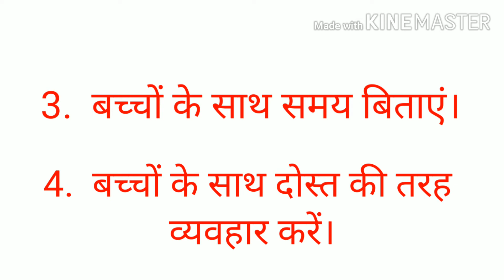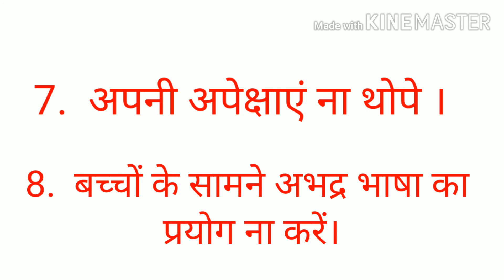इस तरह करें बच्चे की परवरिश अनुशासन में रहेगा बच्चा।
अगर आप इस तरह अपने बच्चे की परवरिश करते हैं ।तो आपके बच्चे और आपके बीच में एक अच्छा रिश्ता बनेगा।